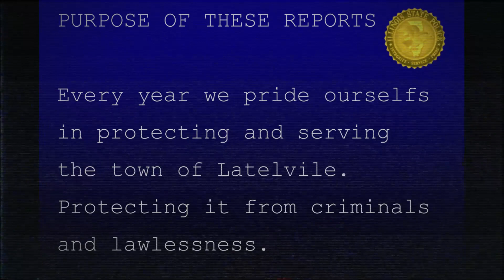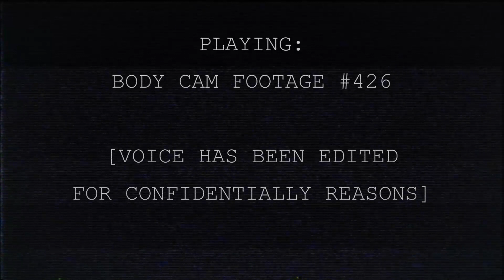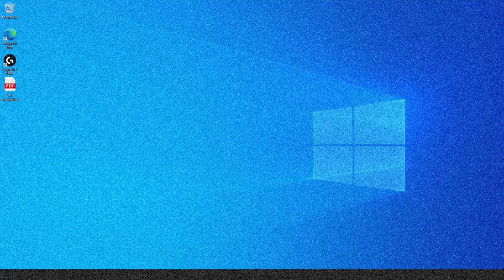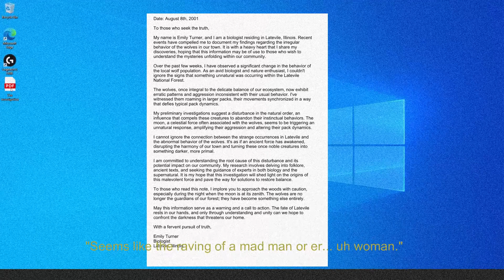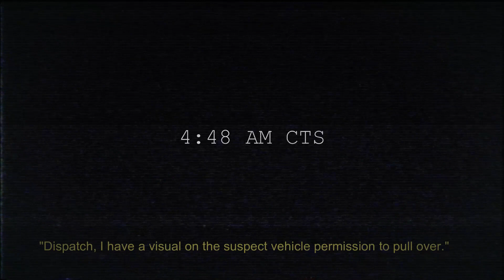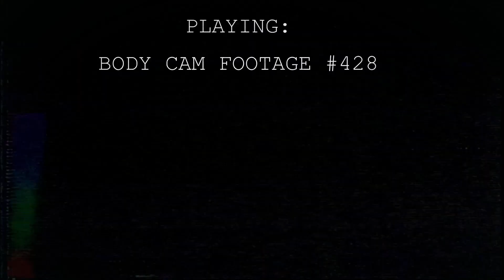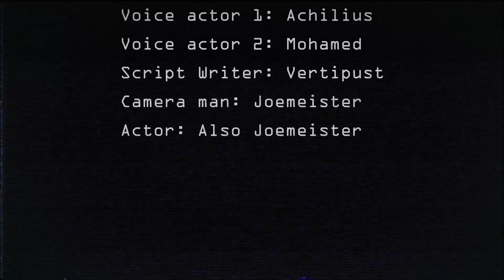The Latelvile Archives [REUPLOAD]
Been working on this one for a while. And now it is time.
I'll let you lore enthusist figure it out ;).